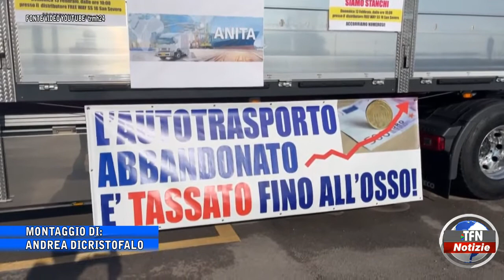Tir selvaggio, sospesa la protesta in Sicilia